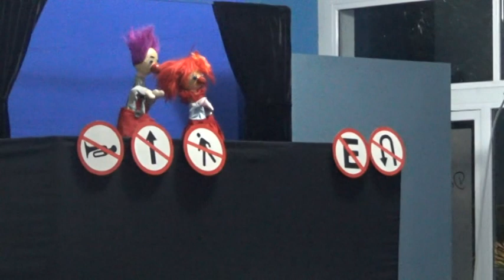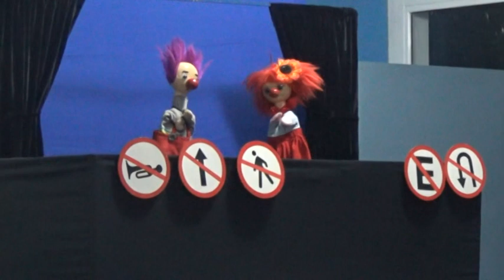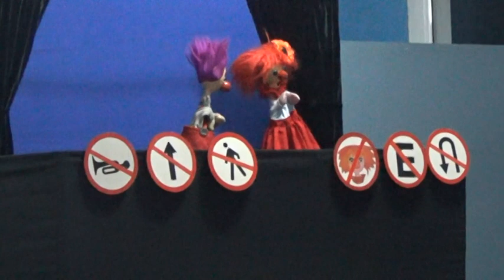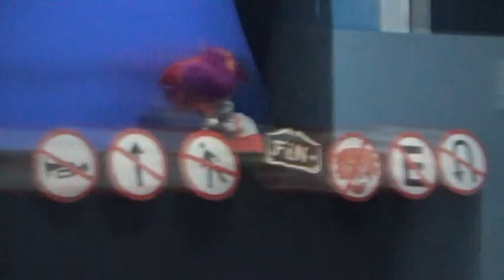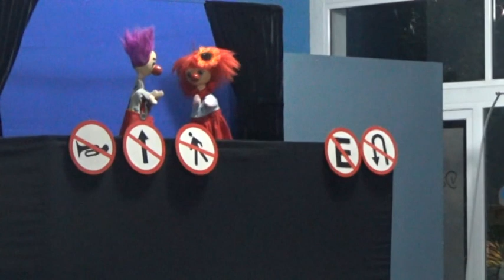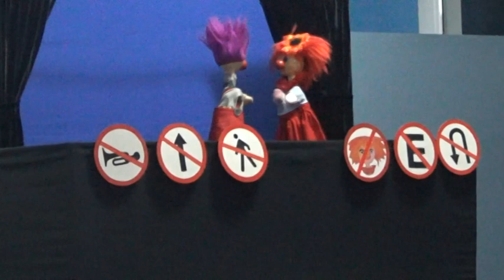MÓNICA ÁLVAREZ - TITIRITERA - TARJETA MUTUAL DEL C.A.A ENTREGÓ KITS ESCOLARES